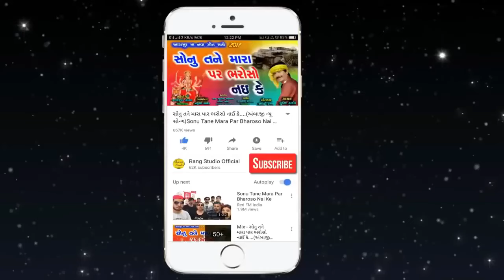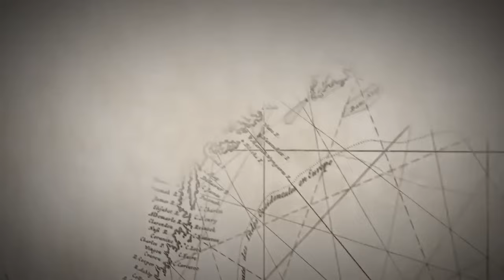૩ કલાકના નોનસ્ટોપ ગરબા || 2023 Non Stop Garaba Khushbu || Arsodiya Garba || By Rang Studio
Tital :    Navarat New Gujarati Non Stop Garba 2023
               3 Kalak Non Stop Garba || By Rang Studio
               2023 Non Stop Garaba

Ravi Patel
Ambliyasan